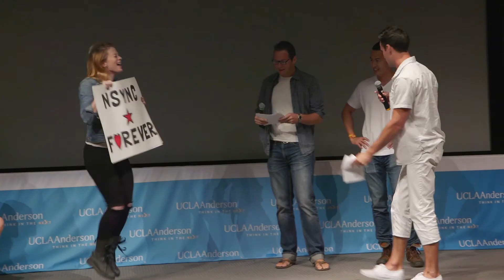This is How MBA Orientation Should Feel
The Full-Time MBA class of 2019 landed at Anderson in summer 2017 and completed their orientation in mid-September with unforgettable team-building events. They took on a gut-wrenching ropes course, a game day challenge on the sports fields and a skit contest to put their creative skills to test.